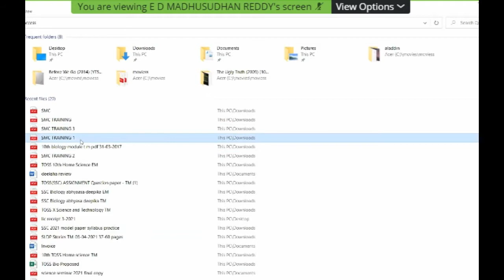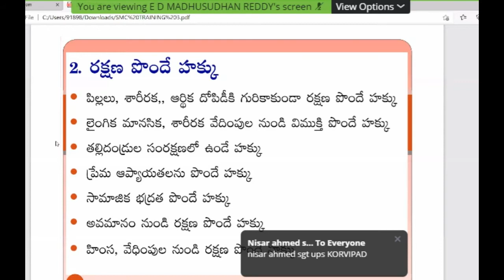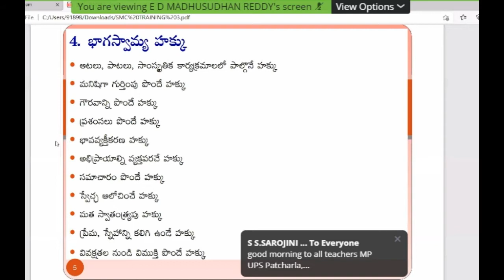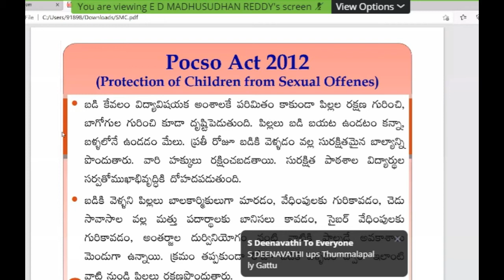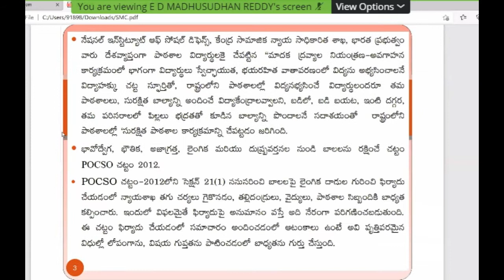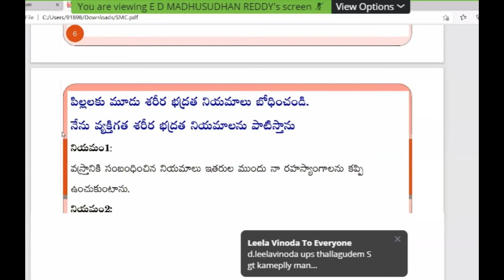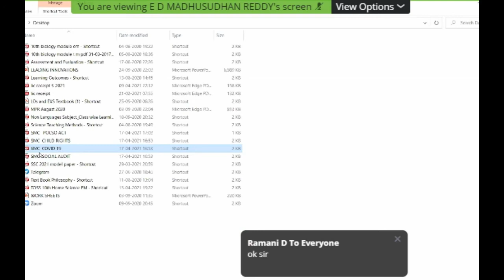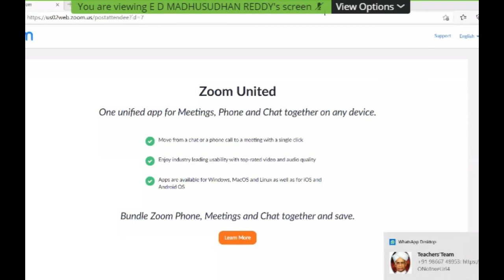SMC training on child rights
SMC training to DRPs samagra siksha Telangana